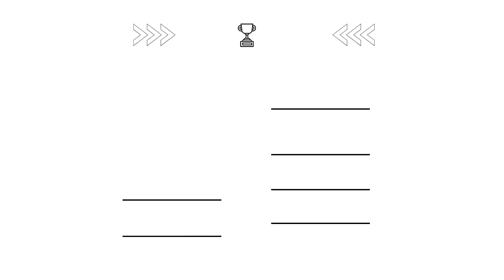Send Jihad out to compete at U.S. Open Qualfiers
We are raising funds for Jihad to compete at the Breaking For Gold U.S. Open Qualifiers - part of the Olympics 2024 process.

Funds will be used toward:
Flights to all required qualifying events, including Minneapolis (MN), New York City (NY), Orlando (FL), and Phoenix (AZ).
Accommodations at all locations
Meals
Transportation at locations
Health Services

Music Produced by OJ The Producer